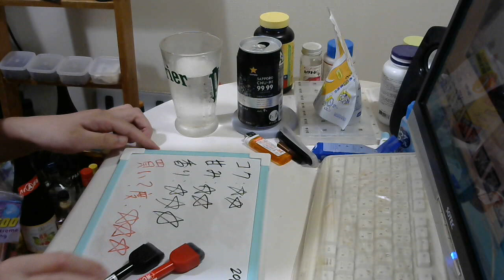酒好きな元新潟人の飲酒動画 part1568 99.99％ クリアドライ【チューハイ】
甘み：★★
香り：★★★
買い？度：★★★